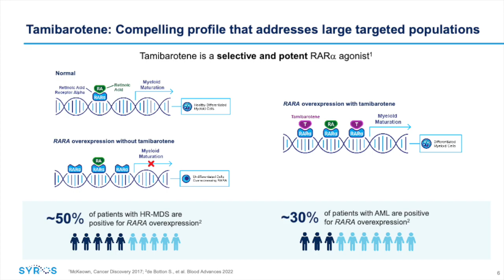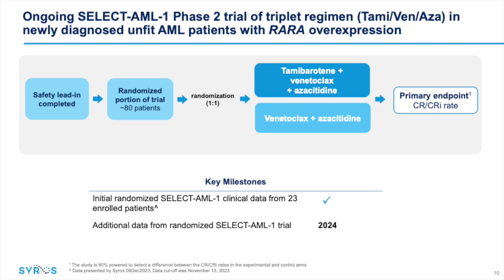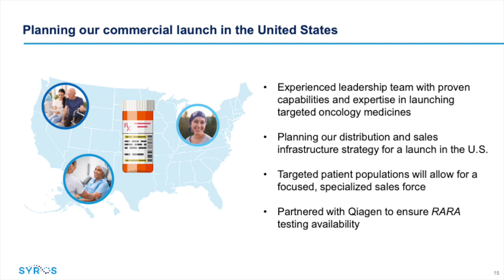Syros Pharmaceuticals SYRS Q4 2023 Earnings Presentation